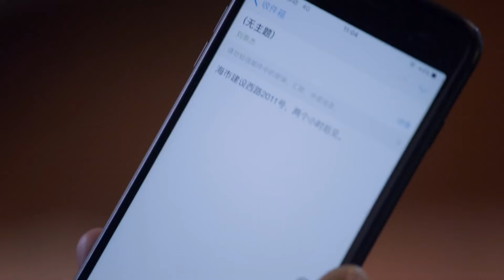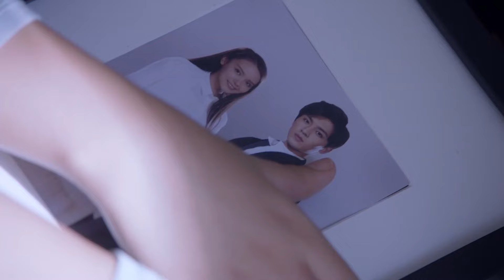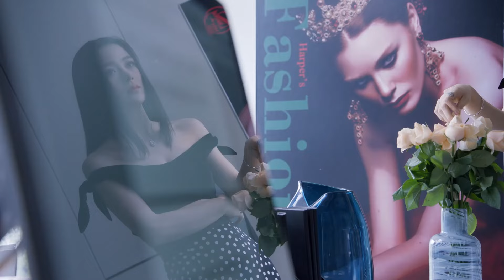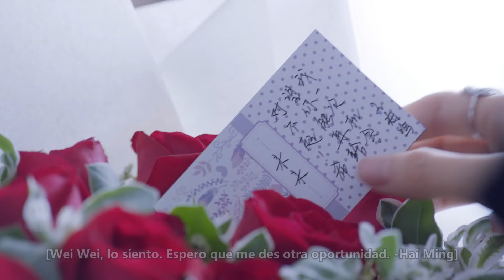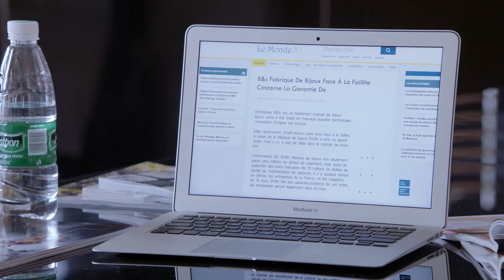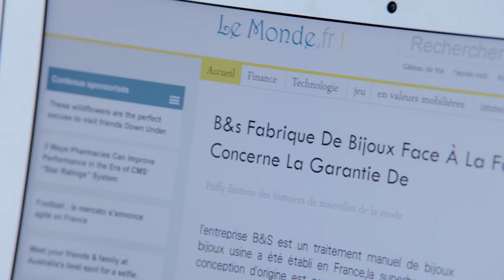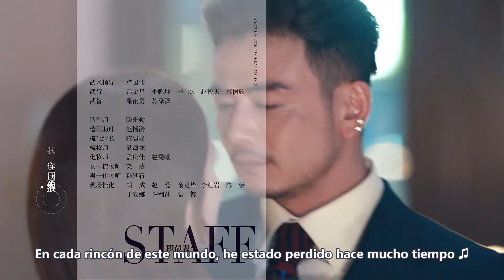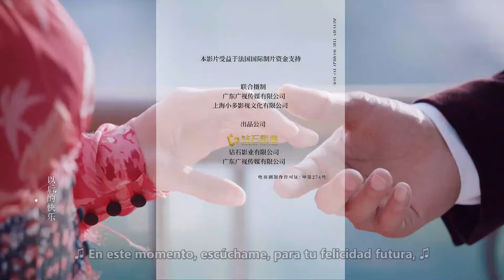【Sub Esp】🩷 Devuelve el mundo a ti 🩷 EP07 | Gulnazar，YangShuo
Sinopsis:
Chen Yi En y su novio Ye Qi Lei juntos fundaron su propio negocio justo después de graduarse de la universidad. Sin embargo, tienen que aprender que el mundo empresarial es competitivo y cruel. Al final, su rival provoca la “muerte por accidente” de Qi Lei. En lugar de desmoronarse, Yi En se vuelve más fuerte y asume la pesada carga de liderar la empresa en solitario, convirtiéndose finalmente en una famosa marca de moda. Al mismo tiempo, continúa rastreando el paradero de Qi Lei. Qi Lei en realidad no murió, alguien lo salvó, pero debido a la gravedad de sus heridas, tuvo que someterse a una cirugía plástica y ahora se recupera en el extranjero. Cuando Qi Lei regresa a China para descubrir la verdad detrás de su accidente, se convierte en el presidente de una empresa de moda y se llama "Lu Zhun". Él y Yi En se reencuentran como competidores, pero finalmente se enamoran nuevamente. Sin embargo, las cosas se complican cuando el amigo de la infancia de Yi En, Qin Ye, que la ha estado persiguiendo, entra en escena y el mejor amigo de Yi En, Cen Wei, se enamora del guapo Lu Zhun.